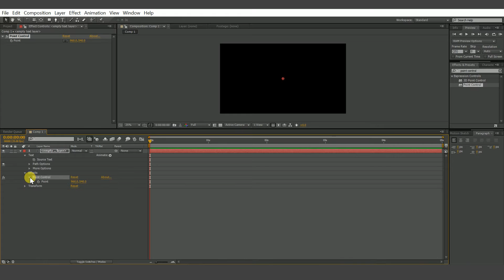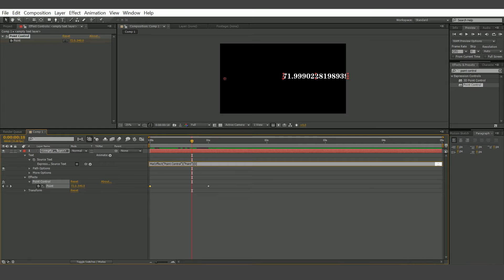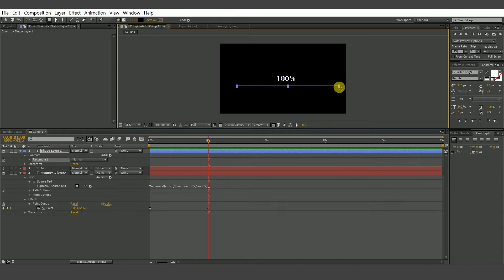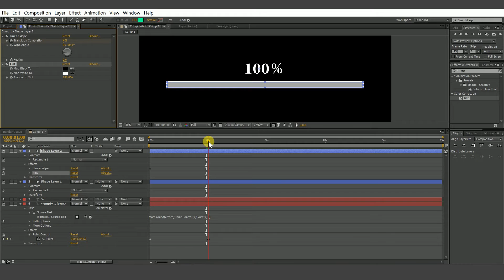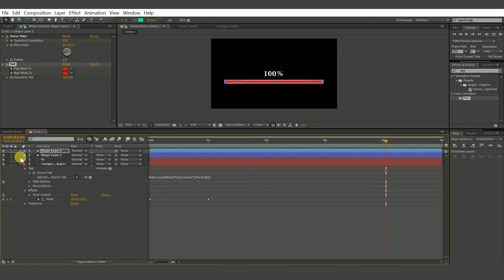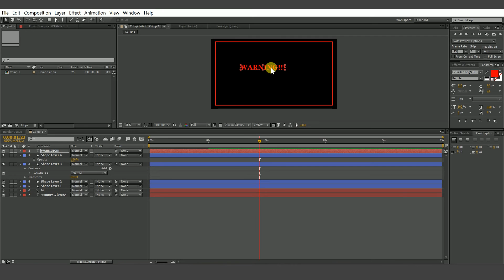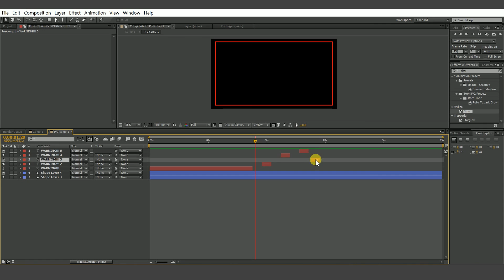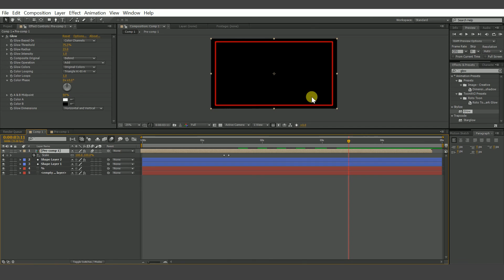After Effect Tutorial loading & warning effect tutorial 载入&警告AE教学